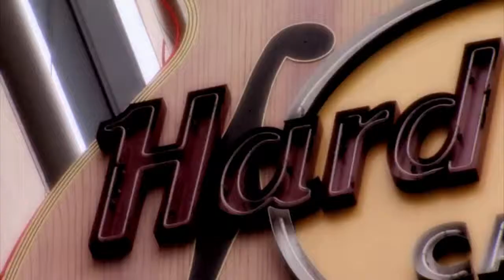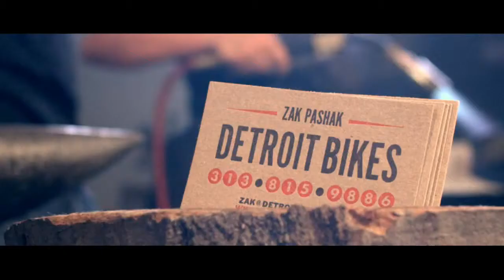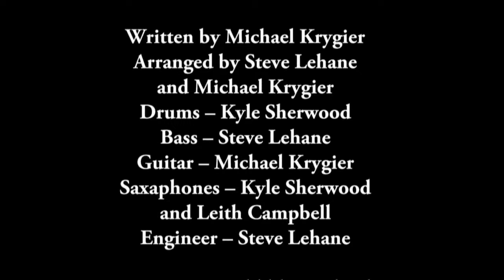MetroArts Detroit 305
Air date: 7/16/14. On this episode, we highlight music, an artistic community in Metro Detroit, and a dance school.  Our guests include singer-songwriter Megyn Hermez, the founder of Ponyride, entrepreneur Phillip Cooley and the organization's Executive Director Kate Bordine, and the owner and director of Oakland Regional Ballet Kerry Miotke. Episode 305.